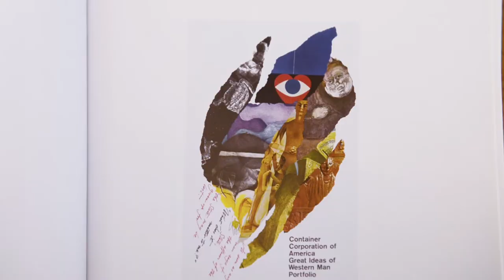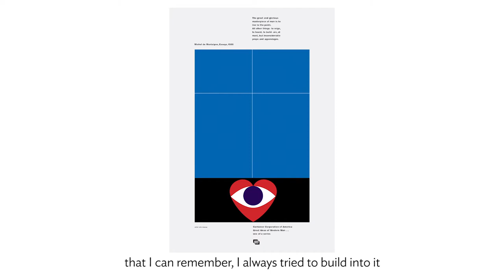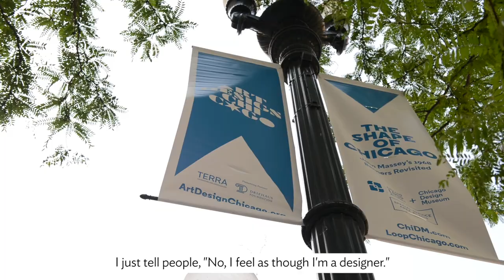Artist/Designer Interview: John Massey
John Massey (b. 1931) is a design legend known for creating an internationally influential design studio within the Chicago-based Container Corporation of America.

As the director of design and corporate communications at the Container Corporation of America from 1964–1983, Massey infused his work with a cool modernism, guided by bright color and orderly minimalism. From 1964–1975, Massey oversaw Container's famous “Great Ideas of Western Man” institutional advertising campaign and was awarded the Aiga Medal, the most prestigious award in the industry, in 1994.

In this never-before-seen interview presented by Art Design Chicago, Massey reflects on his work and legacy. The conversation touches on the designer’s major influences, notable projects, artistic philosophy, and more.